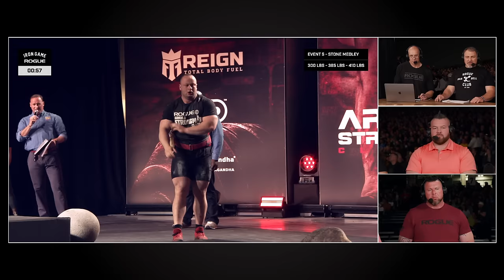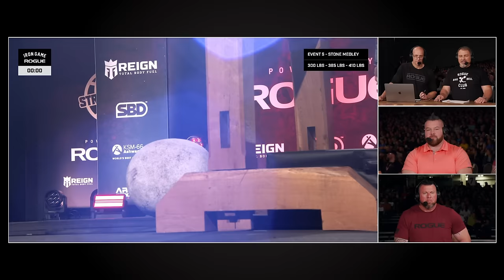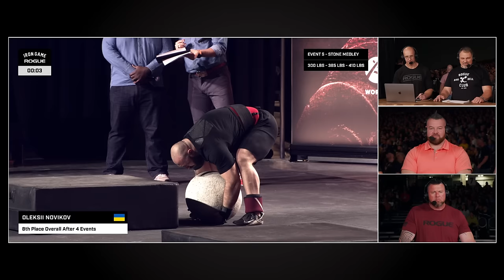Full Live Stream - Stone Medley | 2024 Arnold Strongman Classic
For up to date schedules, leaderboards, live stream info and more head